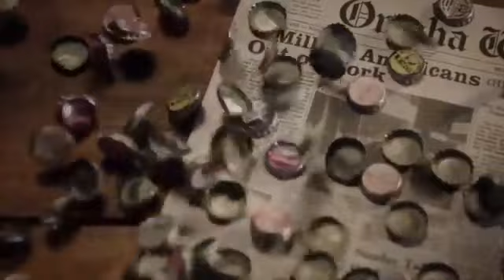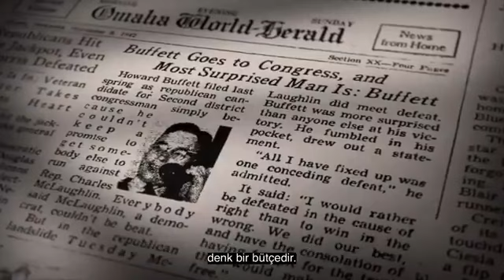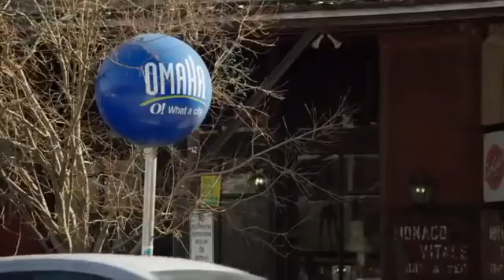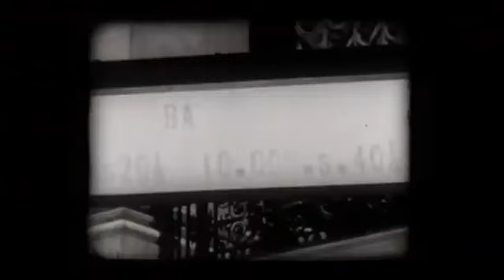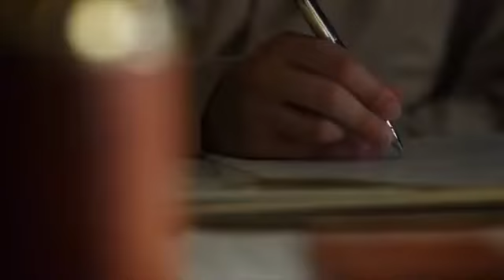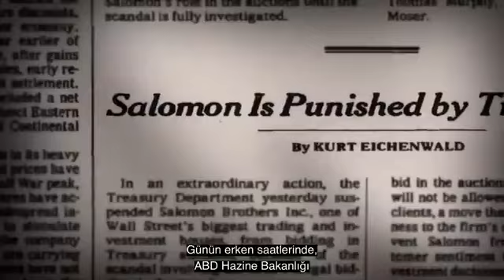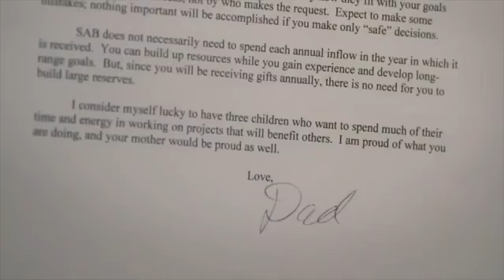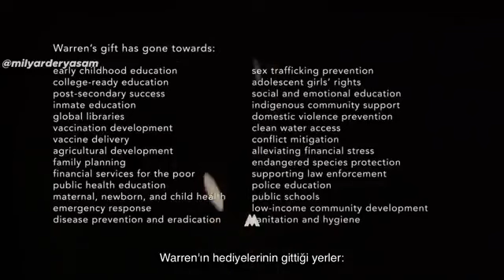Being Warren Buffett Warren Buffett documentary with Turkish subtitles HD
life
Warren Edward Buffett was born in Omaha, Nebraska, the middle of three children to stockbroker Howard Buffett and Leila Buffett, who later became congressmen. Incredibly gifted with money, Buffett started making money at the age of six by selling 6 bottles of Coca-Cola he bought from his grandfather's grocery store at a profit of 5 cents each.

At the age of 11, he stepped into the world of high finance and started working for his father. He sold the first shares he bought when they gained value. But only a few years later, when I saw that these stocks had skyrocketed; learned the importance of making long-term investments in good companies.

Buffett, who never thought of going to university when he graduated from high school in 1947, spent 2 years at the Wharton Business School of the University of Pennsylvania at his father's insistence. After his father lost the 1948 congressional election, he returned to Omaha and transferred to the University of Nebraska-Lincoln. With hard work, he managed to graduate from here in 3 years.

Although he was persuaded to apply to Harvard Business School, he was not accepted because he was too young. Ignoring this, he entered Columbia Business School and earned his master's degree in 1951, working under the professorship of renowned risk analyst Benjamin Graham.

Although he wanted to work on Wall Street, he faced objections from both his father and Ben Graham. Despite offering to work for Graham for free, he was refused and returned to Omaha. During this period, he worked as a stockbroker and also took speaking courses and began teaching night classes on "investment principles" at the University of Nebraska.

In 1954, Graham offered him a job at his company. After working there for 2 years, he returned to Omaha upon Graham's retirement and in 1956 founded his first investment trust, Buffett Associates Ltd. In 1962 he laid the foundation for the Buffett Partnership within Berkshire Hathaway. Although it initially seemed like a bad idea due to the decline in the textile industry, Berkshire Hathaway is still one of the world's largest holding companies.